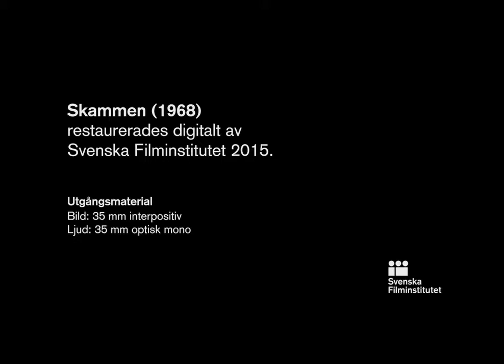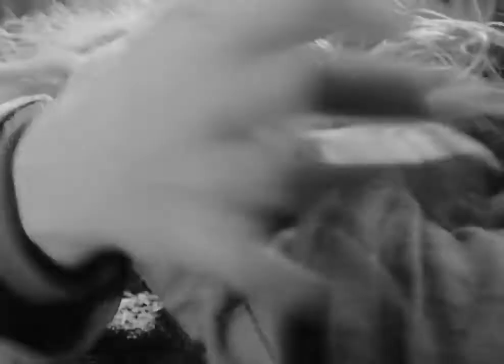VERGONHA / FILME / INGMAR BERGMAN ATIVE LEGENDAS PORTUGUÊS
Finalizamos a primeira semana do mês de março de 2020 com um clássico da safra de Inngmar Bergman, o cineasta da alma.

Skammen (Vergonha) é um filme de 1968 em preto e branco, escrito e dirigido por Ingmar Bergman e estrelado por Liv Ullmann e Max von Sydow.

Desejando um bom final de semana!

▓▓▓▒▒▒░░░ CURTA ░░░▒▒▒▓▓▓
▓▓▓▒▒▒░░░ CLIQUE NO SININHO ░░░▒▒▒▓▓▓
▓▓▓▒▒▒░░░ COMPARTILHE ░░░▒▒▒▓▓▓
▓▓▓▒▒▒░░░ INDIQUE ░░░▒▒▒▓▓▓

Agur

Proprietários dos direitos autorais
SF_Film_SE